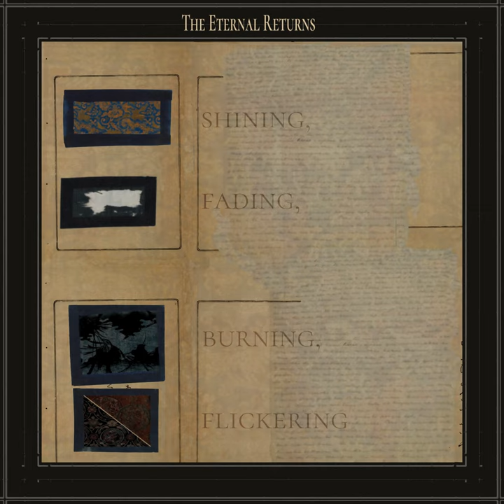Caldera Council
Caldera Council · The Eternal Returns

Shining, Fading, Burning, Flickering

Producer: Maciej Miszczyk
Music  Publisher: Maciej Miszczyk
Composer: Maciej Miszczyk